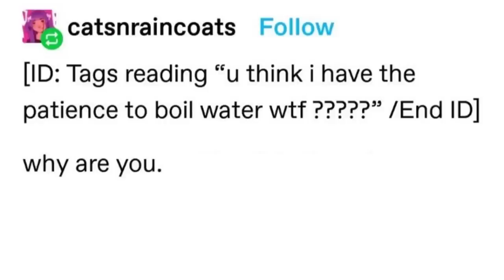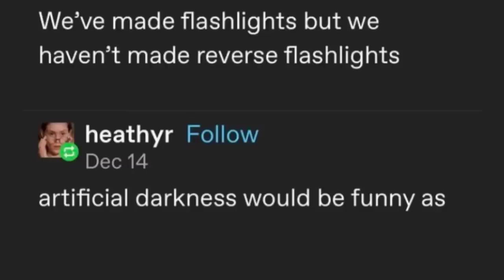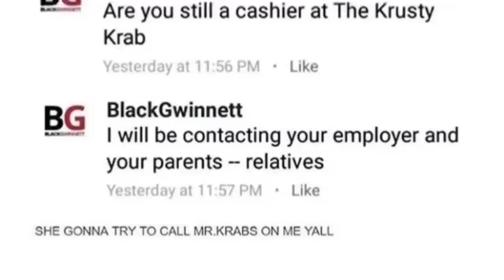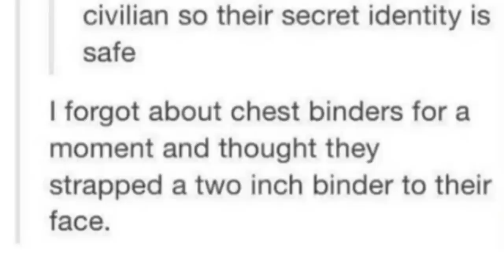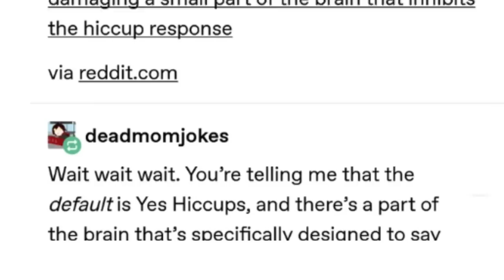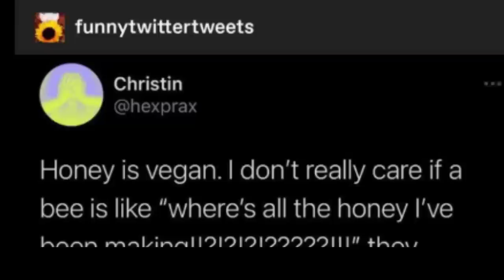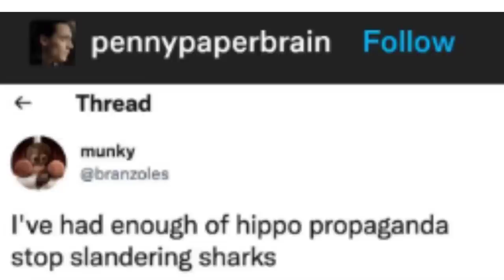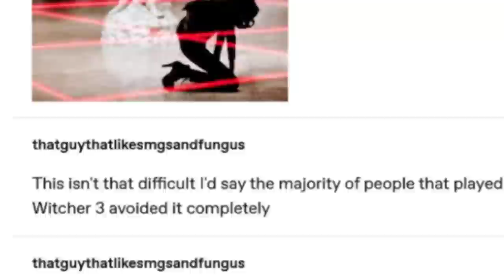..HOW??😳 | r/Tumblr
tumblr memes! we're back!! a mix of r/curatedtumblr and r/tumblr and random tumblr memes -- i just had so much fun scrolling through all of these that i have around 30-40 min of unused footage so i might have to crop that into something in the future! there's also a lot of trans positive and lgbt positive posts in this one, too. i had a lot of fun with all of the memes in this one so i hope you enjoy it too!

also what is the thumbnail -- digimon???